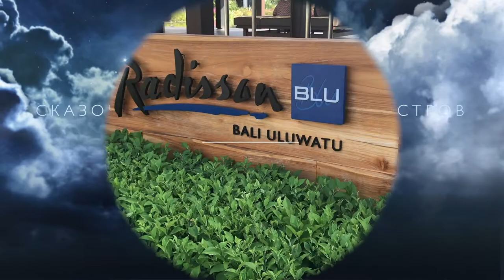Radisson Blu Uluwatu BALI - отличный новый отель на берегу океана - эксклюзивный отдых, досуг, рай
ЭТО вторая часть видео о нашем путешествии на остров Бали в 2018 году